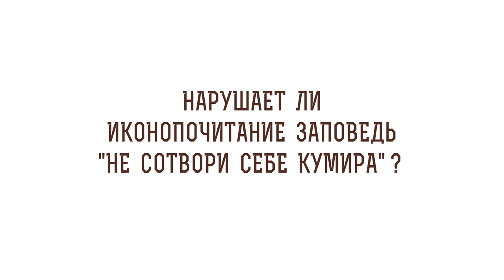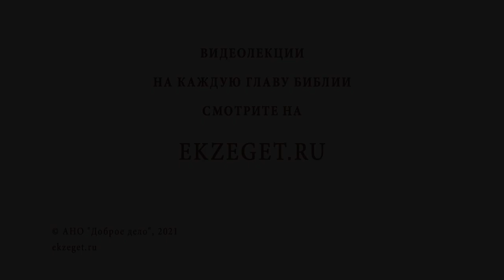Нарушает ли иконопочитание заповедь "не сотвори себе кумира" ? Священник Стахий Колотвин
В сегодняшнем видео со священником Стахием Колотвиным отвечаем на вопрос - "Нарушает ли иконопочитание заповедь "не сотвори себе кумира"?". Касаемся следующих тем:

🔸 Сотворенный образ.
🔸 Заповедь патриарха Моисея.
🔸 Уловки дьявола.
🔸 Образ Божий.
🔸 Победа первородного греха.
🔸 Усыновление Богом.
🔸 Отвержение Господа.